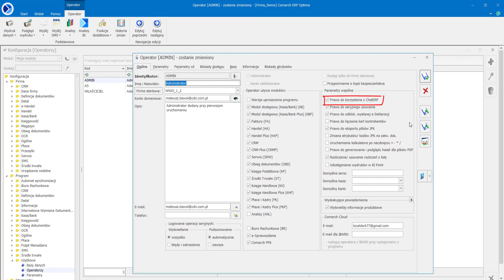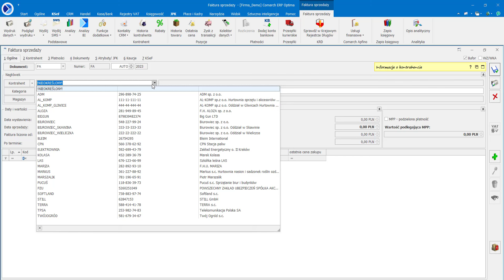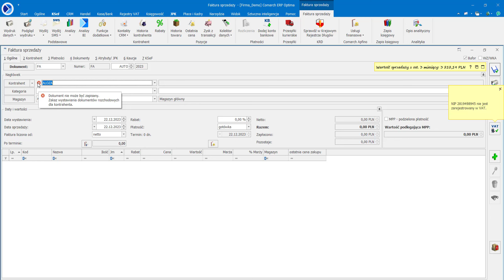Comarch ERP Optima - ChatERP (film z lektorem)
Film instruktażowy przedstawia funkcjonalność ChatERP dostępną w Comarch ERP Optima. Comarch ChatERP to inteligentny asystent wykorzystujący algorytmy sztucznej inteligencji (AI – od ang. Artificial Intelligence).